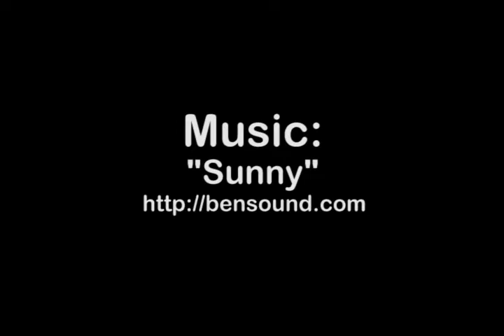Shippensburg featurefriday interview Dr. Joseph Shane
For this week's featurefriday interview we sit down with Dr. Joseph Shane! Dr. Shane is our department chair for our STEM Education Master of Arts in Teaching degree! He talks to us about his background and how he got to teaching at Ship and also what benefits there are to pursuing your STEM (MAT) here at Shippensburg!